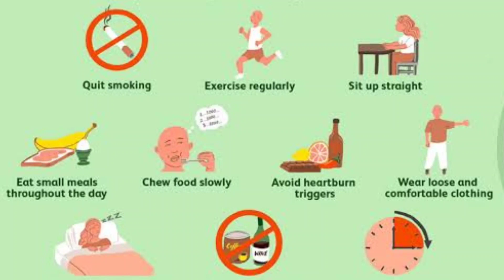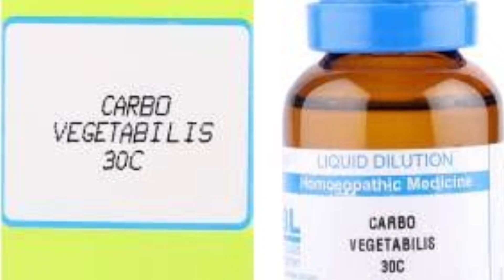Top Homoeopathic Remedies For Indigestion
Indigestion is a term used for a group of symptoms like abdominal fullness after eating, abdominal discomfort/pain, excessive gas, and belching. Indigestion is usually related to bad eating habits. However, people experiencing chronic indigestion may have an underlying gastric diseases including peptic ulcers, coeliac disease, GERD (Gastro-Esophageal Reflux Disease), Gall bladder stones, Intestinal blockage, constipation etc.

Homoeopathy offers a natural and highly effective treatment for indigestion. Homoeopathic medicines aim at treating the underlying cause of indigestion to bring about thorough recovery without any side-effects. Some of these remedies include Carbo Veg 30, China 30, Lycopodium 30, Carica Papaya mother tincture and SBL Bio-Combination No. 25 Tablets.